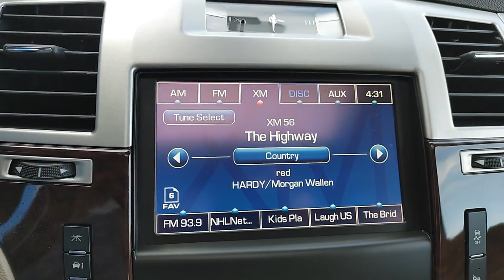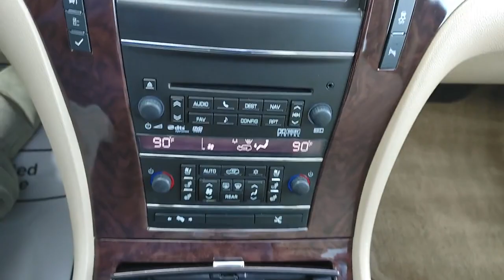2014 Cadillac Escalade Berlin, Oshkosh, Fond du Lac, Ripon, Neenah WI 23G040B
Black Raven Used 2014 Cadillac Escalade Premium available in Berlin, Wisconsin at West Side GM. Servicing the Oshkosh, Fond du Lac, Ripon, Neenah, WI area.

West Side GM
822 Broadway St

AWD AWD, Cashmere W/Cocoa Accents Leather. 13/18 City/Highway MPG Black Raven 2014 Cadillac Escalade Premium 6-Speed Automatic HD Electronic with Overdrive Vortec 6.2L V8 SFI VVTOdometer is 18598 miles below market average!Reviews:* If you want to carry up to eight passengers and tow 8,300 pounds of toys with a boatload of style and amenities, the Escalade can do so with plenty of class. Source: KBB.com* Unique visual presence; long list of standard features; gutsy V8; beefy towing capacity. Source: Edmunds* The Escalade's instantly recognizable front end helps it cut through a crowded field of luxury SUVs. Distinctive design elements and innovative enhancements elevate the Escalade beyond the benchmark. The Escalade Premium Collection is a fresh, new take on the most iconic luxury SUV ever. Body color side moldings and door handles create a seamless profile. From its monochromatic front grille to its exposed chrome-tipped dual-exhaust, all the luxury and performance you expect in an Escalade is now available in a dramatically elevated exterior. The Escalade's luxurious interior parallels its performance by pushing the standards of elegance and comfort to new boundaries. A flawless finish of flowing leather and warm natural materials envelop you in a retreat of elegant surroundings. In the Platinum Edition you can experience the richness of glove-soft Aniline leather covering 14-way power-adjustable heated and cooled front seats. The fine craftsmanship is evident in the leather-wrapped instrument panel top pad and upper door trim. Even considered is your beverages with heated and cooled cupholders to keep them at the perfect temperature. Escalade offers available power-retractable assist steps to ease vehicle entry while maintaining a streamlined profile when not in use. The Escalade is powered by a powerful 403hp 6.2L V8 engine that moves the acclaimed luxury SUV from 0-60 in 6.8 seconds. The 8 diagonal touch-screen navigation system is based on a 40 GB hard drive and features NavTraffic/Real Time Weather. Escalade offers an in-dash DVD player with an 8-diagonal overhead display screen with remote control and two-channel wireless headphones. This overhead system is standard on the Platinum along with two independent 7-diagonal DVD players integrated into the back of the front head restraints. Side Blind Zone Alert and a Rear View Camera add to the astounding features. Source: The Manufacturer Summary